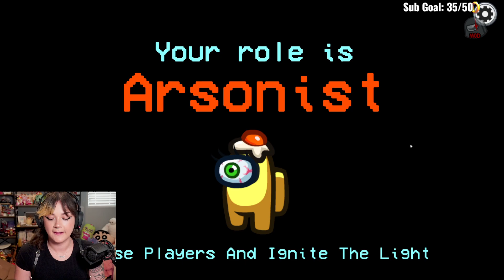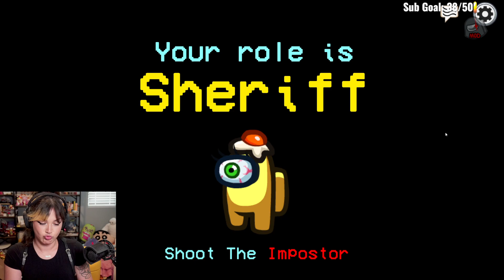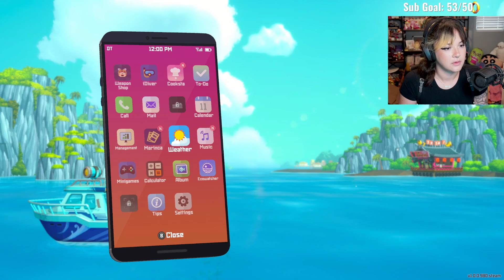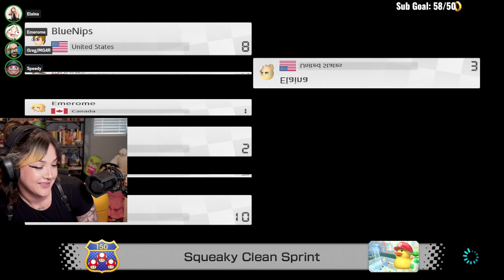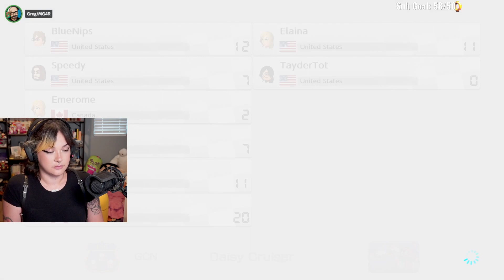THE WAVE 5 TRACKS ARE AMAZING! (Among Us, Dave the Diver, Mario Kart 8 Deluxe)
7/12/2023

Timestamps:
0:00 Just Chatting
14:26 Among Us
3:16:46 Dave the Diver
4:17:10 Mario Kart 8